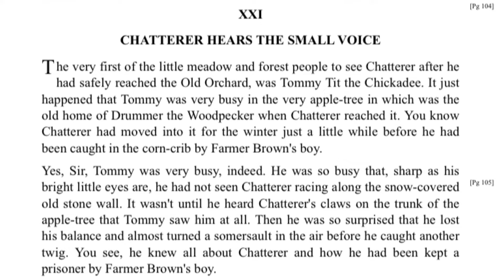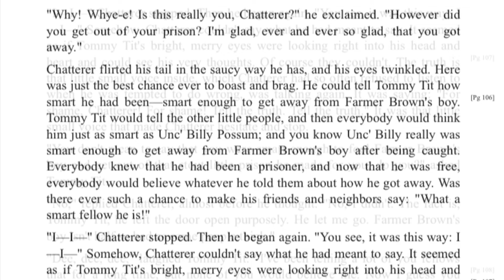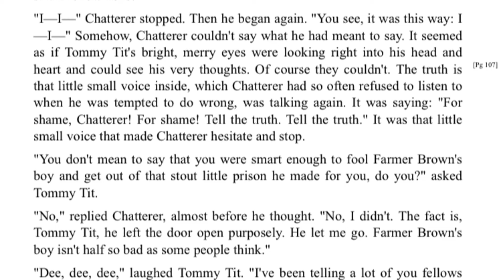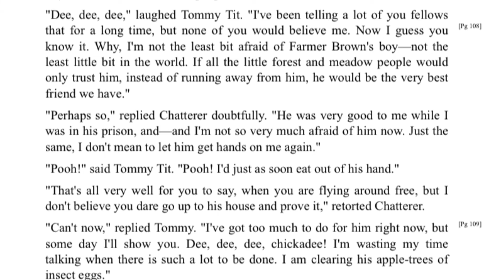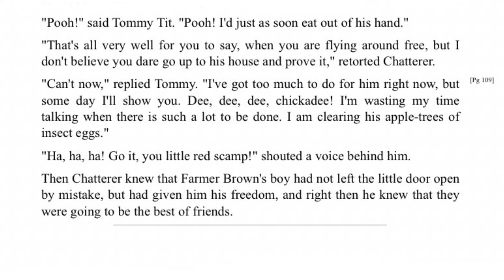Chatterer the Red Squirrel Chapter 21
Chatterer Hears the Small Voice